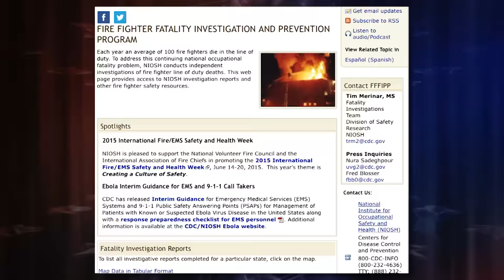IAFF Dispatch Episode 3: Speaking With One Voice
How decisions made by the president of the United States and the Prime Minister of Canada affect IAFF members' lives and livelihoods.